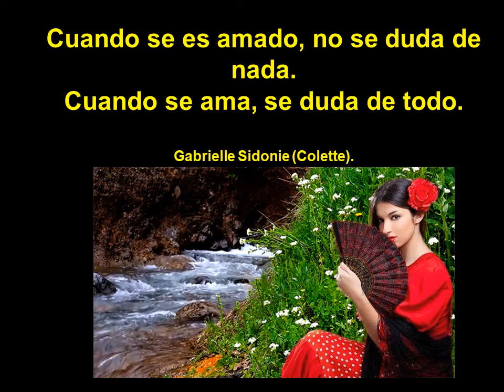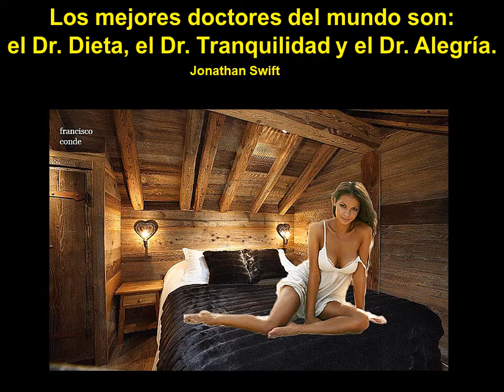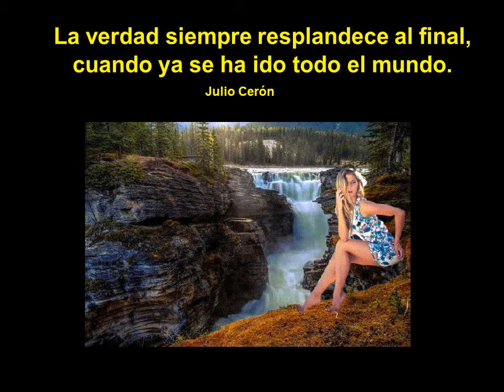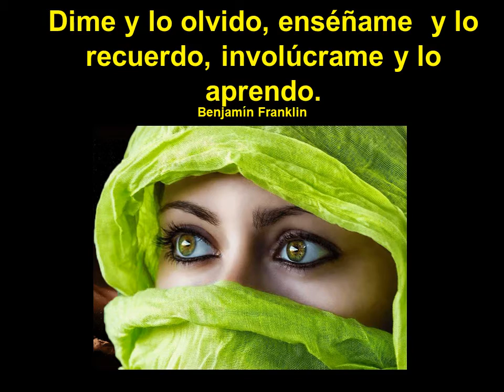PROVERBIOS GIF=Preciosos caminos y hermosas frases V